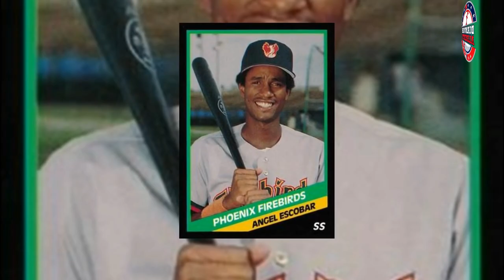Lo que NO SABIAS de LUISANGEL ACUÑA Hermano de RONALD ACUÑA JR que SORPRENDIO al MUNDO con TALENTO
Luisangel Acuña, si bien todos en la MLB hablan de las maravillas de Ronald Acuña Jr., pues el pelotero tiene un hermano menor llamado Luisangel Acuña que ya está destacando como prospecto internacional en las ligas menores y fue agregado al roster de los Rangers de Texas. Según los analistas el hermano de Ronald Acuña JR Luisangel Acuña está llamado a ser uno de los mejores peloteros de las Grandes Ligas. A continuación 7 cosas que no sabías de Luisangel Acuña o 7 curiosidades que no sabías de Luisangel Acuña, lo que no sabias de Luisagel Acuña estos datos realmente te sorprenderán.